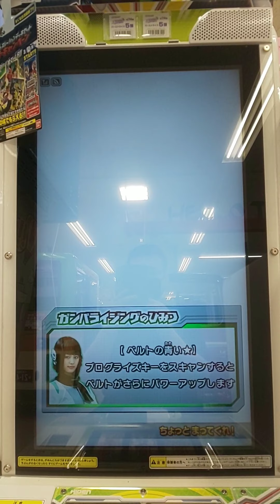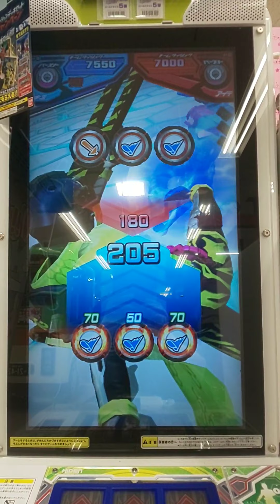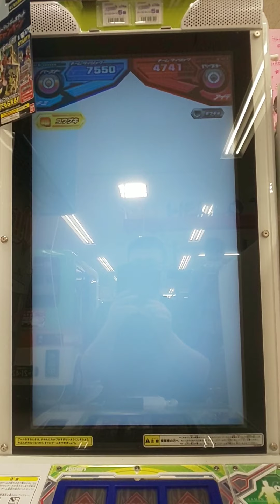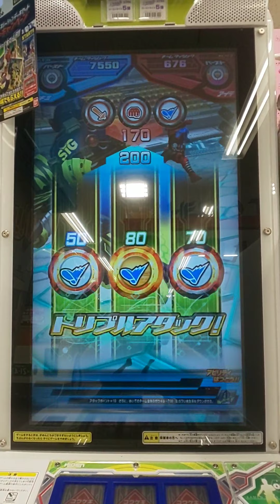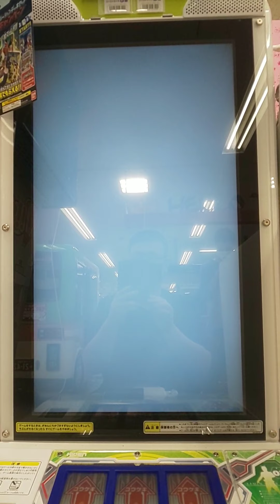ガンバライジング バーストライズ5弾